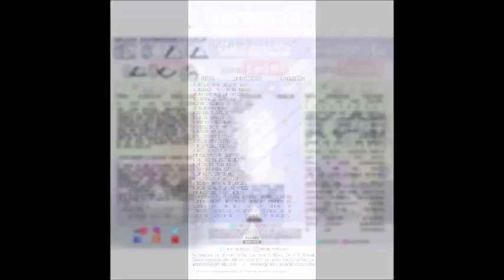GERENCIA 360 GERENCIAPARATODOS MICRO PARA VENEZOLANA DE SEGUROS 1